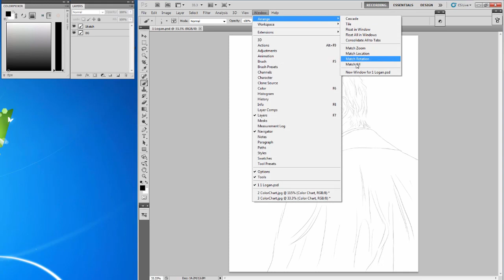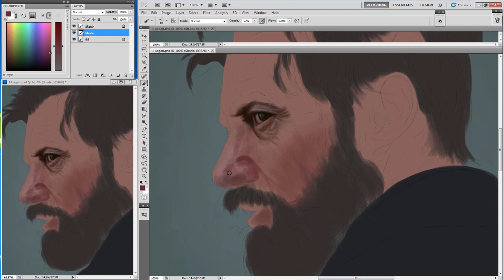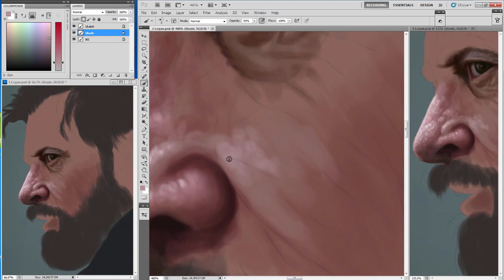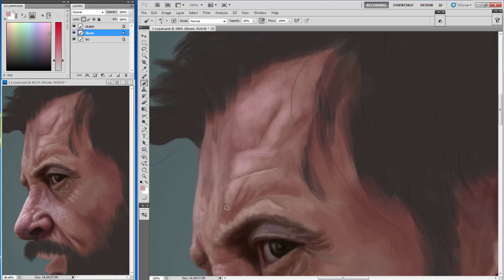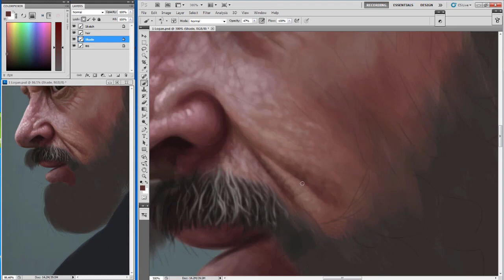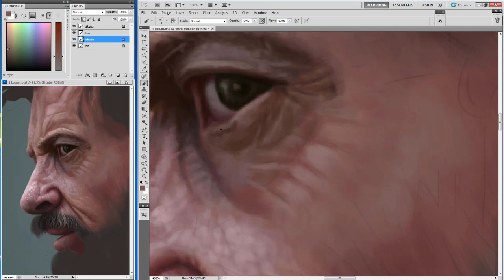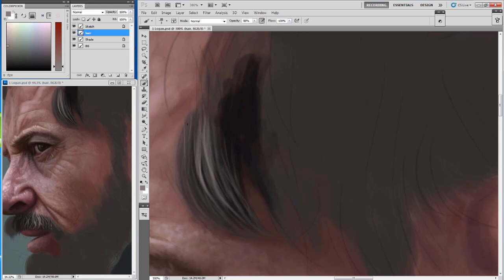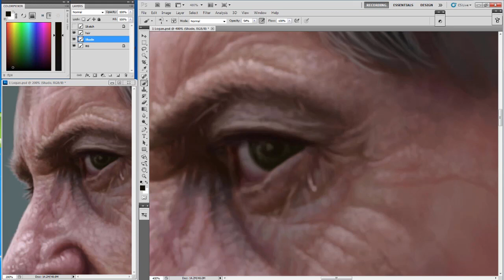Photoshop Digital Painting Tutorial - Logan - Part One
Photoshop Digital Painting Tutorial of Logan - Par one

This Photoshop digital painting tutorial shows how to render or colour a realistic portrait using simple Photoshop default brushes. I use fan brushes to make this tutorial and shows some oil painting techniques. I will demonstrate how to make custom oil brushes using fan brush in later video tutorial. In this tutorial I have only shown the way of my painting and brush strokes to achieve realistic output. I have not shown the making of colours in this tutorial which I have planned to show you all. A better way to create traditional colours digitally, I hope you will like this tutorial.

The second part will be published soon.
See the final Image:
Art Station :